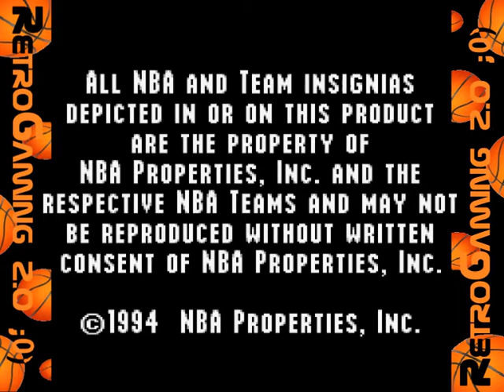NBA Live '95 (Super Nintendo)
RétroGaming 2.0 ;0) vous présente toujours Basket Ball et ce n'est pas la fin il y en à qui suivent avec les 96.97 ect… ;0) alors continuons avec ce dernier qui se nomme donc "NBA Live '95" est l'EA annuelle Sports NBA Live pour la saison 1994-95, sorti fin 1994 sur PC, SNES et Genesis. Il dispose de toutes les licences nécessaires pour représenter les noms des équipes et des joueurs réels.

NBA Live 95 comprenait les 27 équipes de la NBA et un tout nouveau mode saison. Il comprenait également un vaste ensemble de stratégies avec 46 jeux offensifs et quatre ensembles défensifs au choix pendant le jeu. Le joueur peut contrôler les matchs offensifs et défensifs ainsi que les dunks et les lay-ups. Le contrôle complet du joueur a ajouté des passes lors de la course et l'introduction du mode "Turbo".

Nom : NBA Live 95
Premières sortie : octobre 1994
Plateforme(s) : Genesis / Super Nintendo Entertainment System / PC
Développeur(s) : Hitmen Productions
Éditeur(s) : Electronic Arts / Electronic Arts Victor
Genre(s) : Basketball
Thème(s) : Sport
Franchise(s) : NBA live